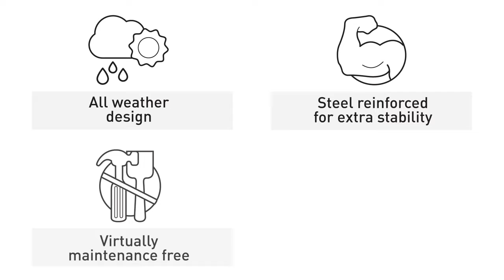Уличный Шкаф. Store It Out ULTRA Plastic sheds Keter